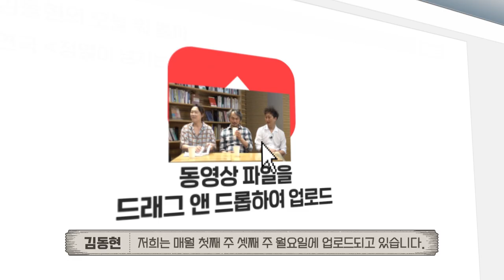[대학로 다락방 : 오늘 뭐 볼까? ] 연극 '정열이 넘치는 뜨거운 남쪽나라'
뜨거운 남쪽 나라 리조트에서 벌어지는
정열적인 삶의 투쟁!

개인의 행복을 찾아 고군분투하는
다섯 인물을 통해
기성세대와 젊은 세대, 정의와 법의 잣대
흥망성쇠의 부질없음을 목격한다

"지금, 여기, 우리의 삶과 고민을 조사하고 분석하다."

헨릭 입센의 희곡 8편을
현대적으로 자체 재구성한,
행복과 불행 사이 머무른 우리들의 이야기

'사'회와 '개'인의 관계 속 숨겨진 문제를 '탐'구하는
극단 [사.개.탐.사]의 탐구생활 시리즈 4탄!

박혜선 연출의 정열과 배우들의 뜨거운 입담을
대학로 다락방에서 만나보세요!

[청산에 살어있다]
8.25~8.28 대학로 나온씨어터
사개탐사 제작
연출 김관

[패밀리 M의 병]
8.17~8.27 홍익대 대학로 아트센터 소극장
극발전소 301 제작
연출 정범철

[이카이노 바이크]
8.19~9.4 연우소극장
극단 불의 전차
연출 변영진

[MRS.MRI]
8.30 하루 대학로 나온씨어터
극단 코끼리만보 제작
연출 손원정

[달맞이]
8.31~9.4 대학로 시온아트홀
예술공동체 단디, 행복자 제작
연출 박근화

[밀정리스트] 76페스티벌
8.25~9.4 스튜디오 76
극단 선사 제작
연출 송형종

=만든 사람들=
연출 정범철 | 프로듀서 김효준 | 작가 김성진 | 촬영 및 편집 고은태/힐링TV | 협력프로듀서 성경희